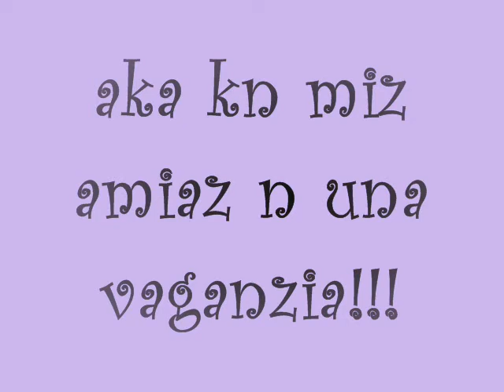unaz kOzaz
ztt.. ea